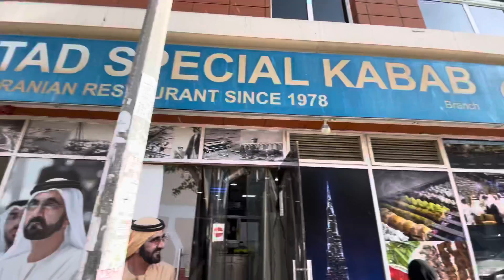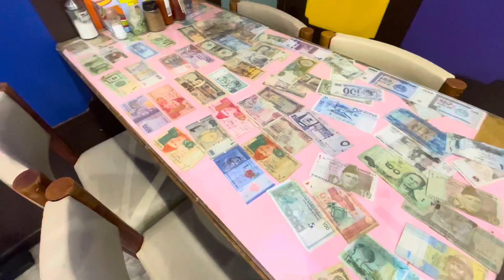Al Ustad Iranian Restaurant Dubai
Popular spot turning out kebabs & other Persian favorites in an easygoing, photo-filled space.